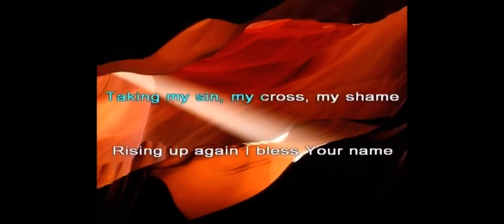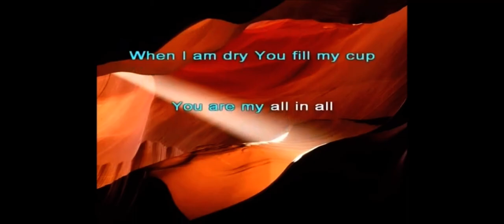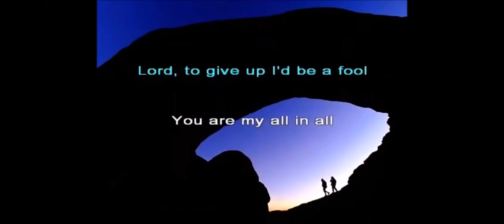Hsar T L moo you are my all in all